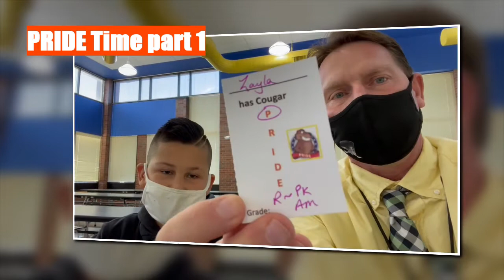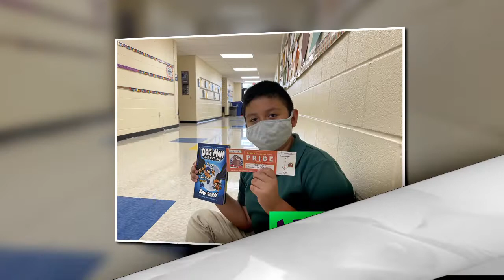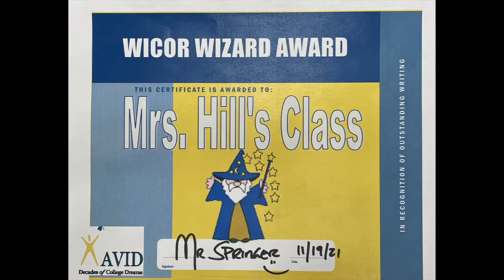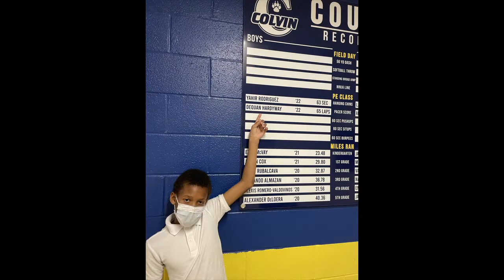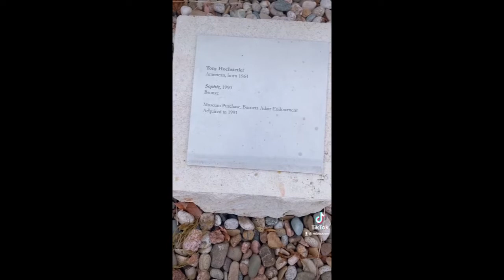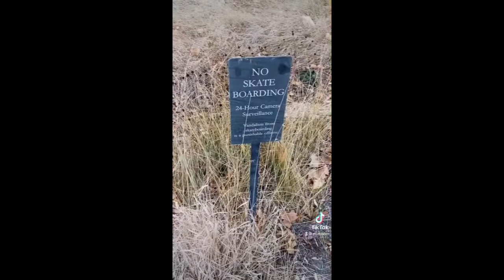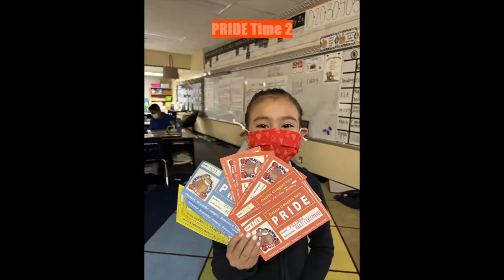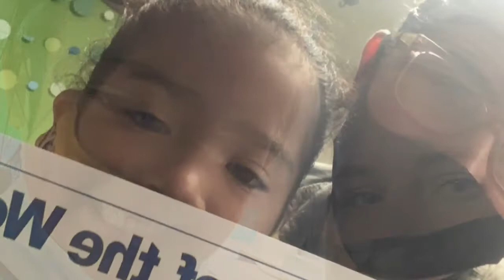November 19 Assembly